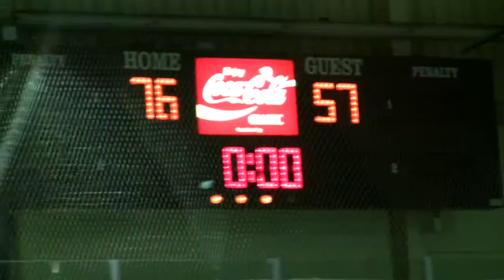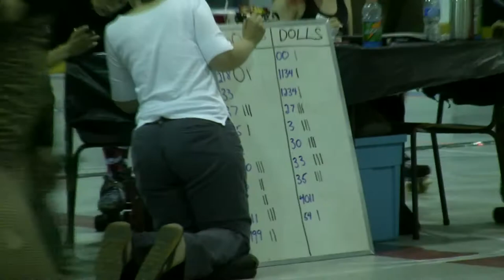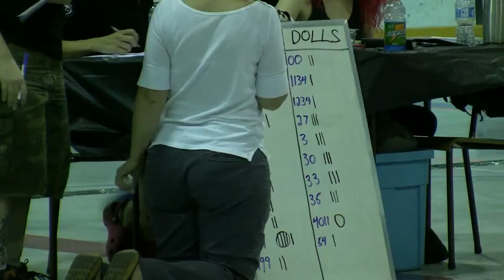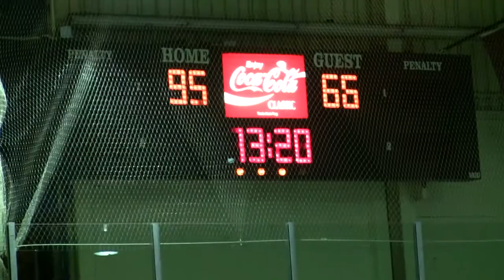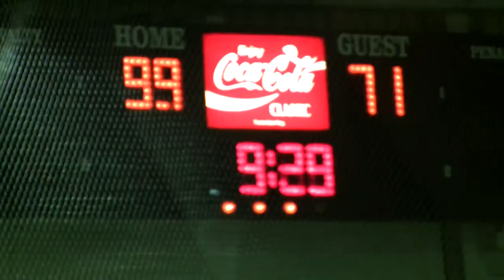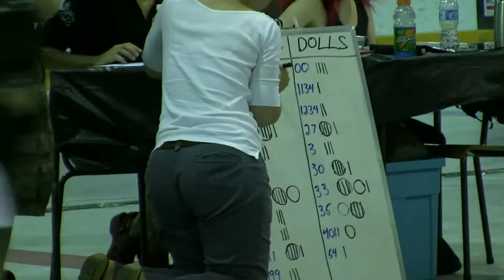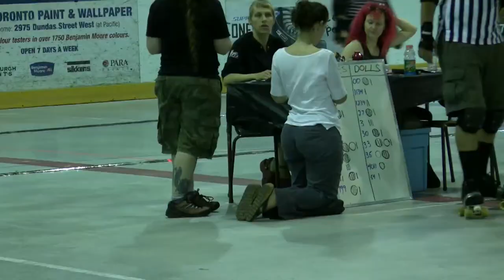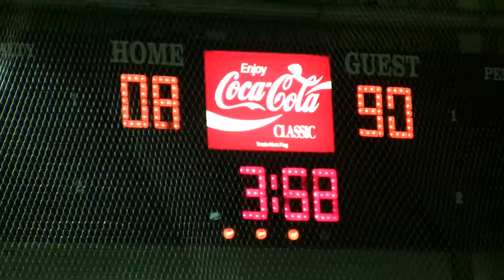Toronto Roller Derby Gore-Gore RollerGirls vs Death Track Dolls P3 19 August 2008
Google Video has been shut down requiring video to be moved to Youtube

This HD 1080p Restored footage from 2008 when Derby bouts had three 20 minute periods

In 2008 TORD had a number of closed bouts, this was one of them, hence no spectators.

Many Thanks to the Gores for allowing me to video the bout.